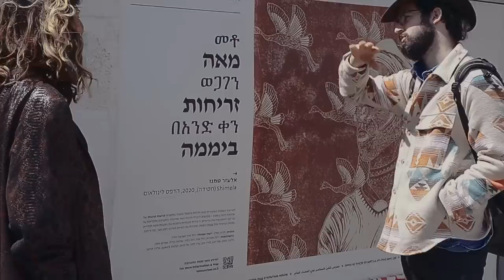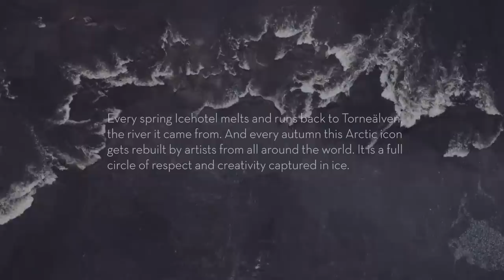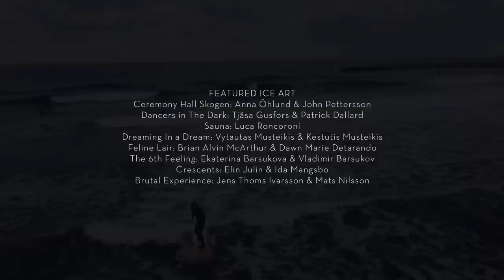THE DREAM CATCHER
All photographer Asaf Kliger wants is to bring some more wow to the world. And at the original Icehotel, he has found an environment that suits his concept. Meet the dream catcher of the Arctic.
This beautiful video is created and produced by The Arctic Ramblers Ted Logardt and Håkan Stenlund at Swedish Lapland.